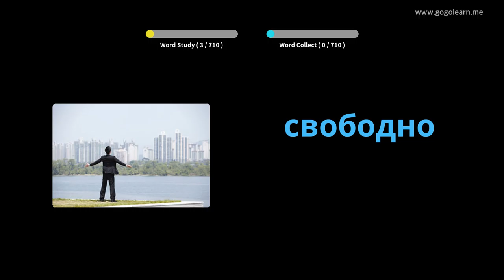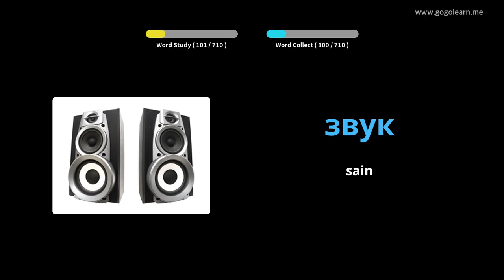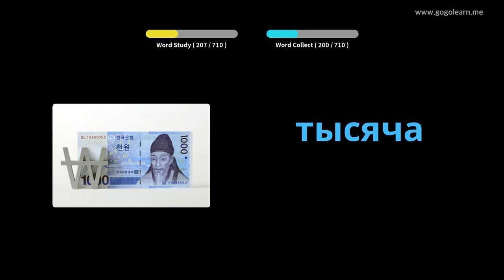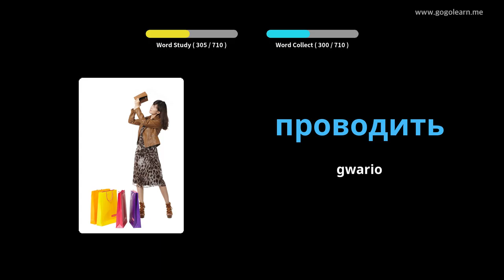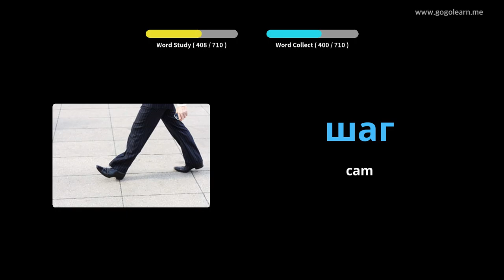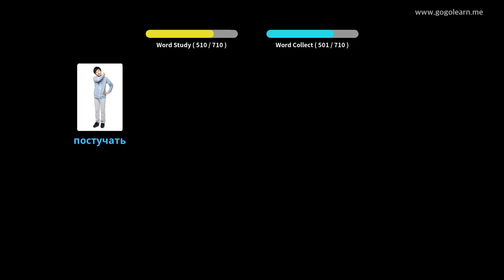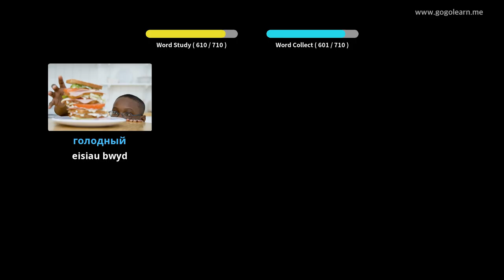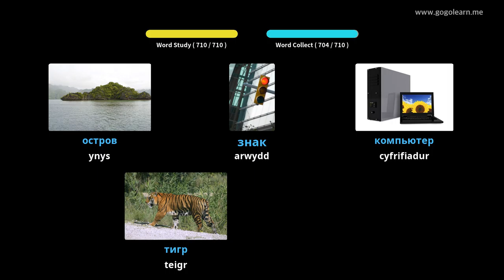Geirfa Rwsia plant | Golearn